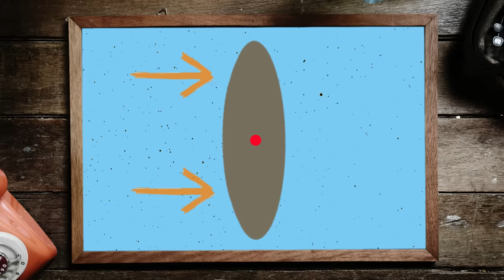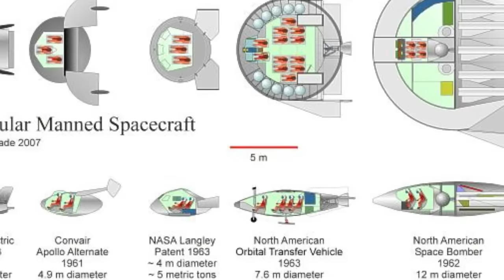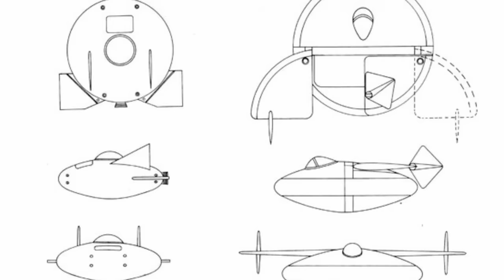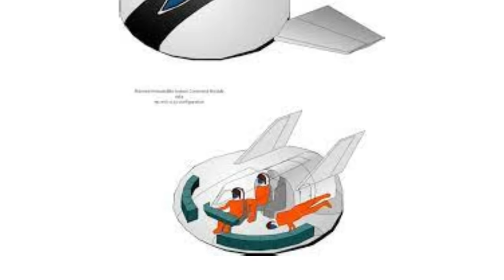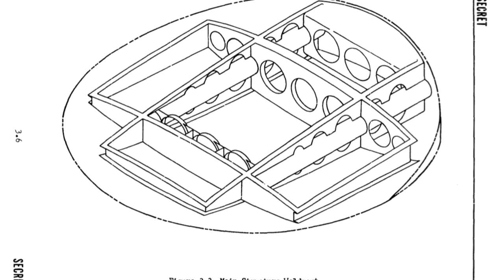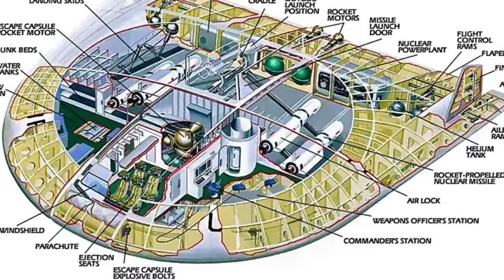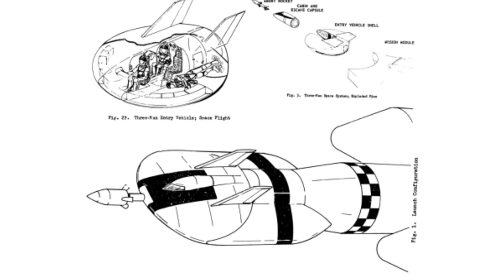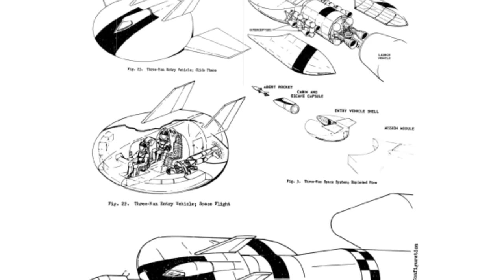Une SOUCOUPE VOLANTE NUCLÉAIRE en orbite ! - On Se l'Demande #96 - Le JDE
🌍 *La culture spatiale de la semaine en vidéo avec Quentin du Journal de l'Espace ! découvrez cet appareil hors du commun qui aurait pu semer la terreur et la destruction sur Terre*

- *Voix* : Quentin Leicht